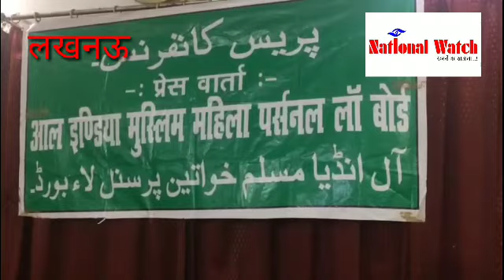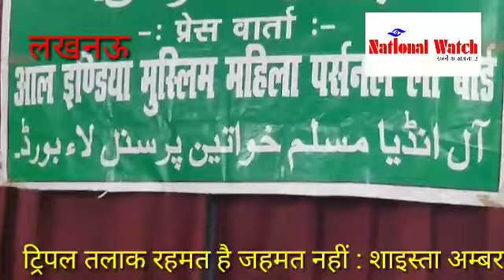ट्रिपल तलाक को लेकर मुस्लिम महिला पर्सनल लॉ बोर्ड की मोदी सरकार से अपील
national watch news lucknow, all india Muslim mahila personal law board president shaista ambar press conference at up press club on triple talaq, Muslim women issues, teen talak etc.
लखनऊ। 2014 में पीएम मोदी की सरकार बनने के मुस्लिम महिलाओं के साथ हो रही ट्रिपल तलाक़ के मामले को लेकर केन्द्र सरकार ने बिल पास किया था जिसको लेकर सभी मुस्लिम संगठनों ने इस बिल में कुछ मुद्दों पर गौर करने को कहा था और सरकार बिल पर आल इंडिया मुस्लिम पर्सनल लॉ बोर्ड ने ऐतराज जताया था वही आज आल इंडिया मुस्लिम महिला पर्सनल लॉ बोर्ड की अध्यक्ष शाईस्ता अम्बर ने लखनऊ स्थित यूपी प्रेस क्लब में एक प्रेस कॉन्फ्रेंस कर मीडिया के सामने आल इंडिया मुस्लिम महिला पर्सनल लॉ बोर्ड की सरकार से कुछ अहम बिन्दुओ पर मुस्लिम संगठनों के साथ बैठक करने की अपील की वही इस मौके पर शाईस्ता अम्बर ने मुस्लिम समाज से जुड़ी कई अहम बातो को भी मीडिया के सामने रखा ।
वही मीडिया को जानकारी देते हुए शाइस्ता अम्बर ने कहा की हज में जाने वाले लोगो को सब्सिडी न देकर उनको अच्छी सुविधाएं दी जा रही है ये सरकार का एक बेहतर कदम है और अल्पसंख्यक मंत्री मुख्तार अब्बास नकवी ने मुस्लिम लड़कियों को 10 लाख तक शिक्षा के लिए दिए जाने को कहा है और 51 हज़ार तक उनकी शादी के लिए दिए जाने को कहा है इसका हम मुस्लिम महिला पर्सनल लॉ बोर्ड सरकार के इस काम का स्वागत करता है इस योजना से मुसलिम लड़कियों को आगे लाया जा सकेगा साथ ही आगे बोलते हुए उन्होंने कहा ट्रिपल तलाक़ का जो बिल लाया गया था उसमें कुछ मुद्दों को ध्यान में रखा जाए, सरकार ने जो भी घोषणा की उसके लिए महिला पर्सनल लॉ बोर्ड ने पत्र लिख कर जवाब मांगा है और साथ ही महिला पर्सनल बोर्ड ये चाहता है की आल इंडिया मुस्लिम पर्सनल लॉ बोर्ड ,जमीअत उलमाए हिन्द,आल इंडिया मुस्लिम महिला पर्सनल लॉ बोर्ड को सरकार बुलाए और इन सभी मुस्लिम संगठनों के साथ बैठक की जाए ,और मैं बस ये कहना चाहूंगी कि सभी मुस्लिम लीडर ट्रिपल तलाक़ के मुद्दे पर एक साथ आये और बैठ कर बात करे जिसके लिए सरकार को आगे आना होगा और सभी के साथ बैठक करे तब जा कर इसका निष्कर्ष निकलेगा ।